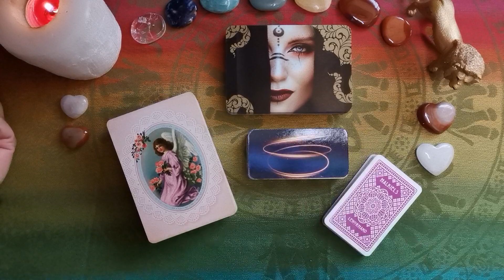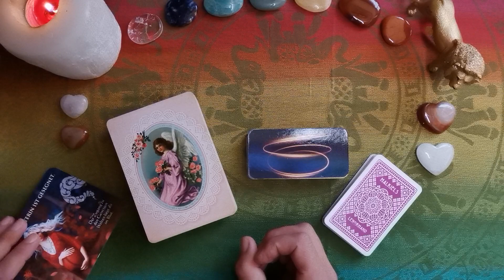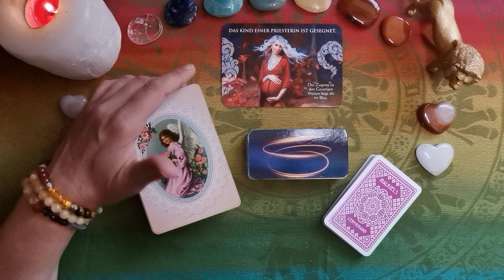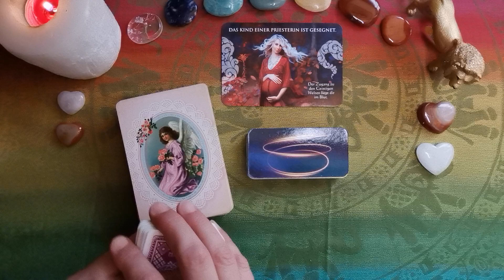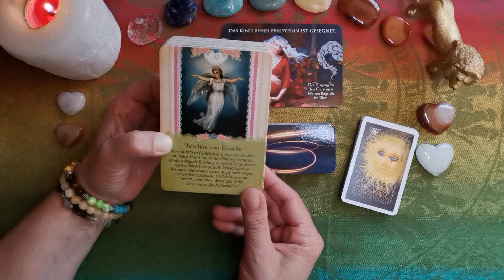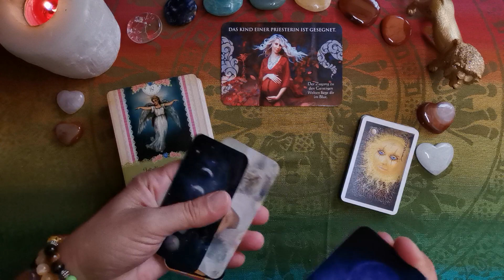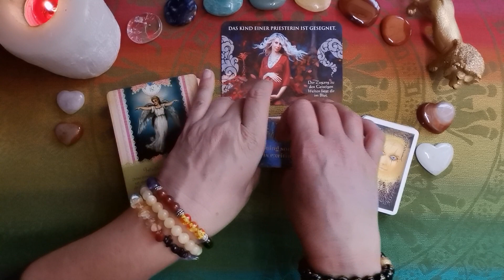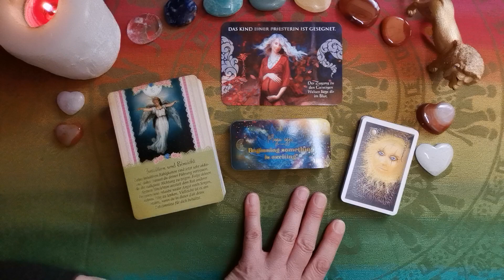Wochen-L🕯cht - KW 31 (31.07.-06.08.´23)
Das Wochen-Licht blickt auf die Unterseiten der Kartendecks, aus denen die einzelnen Tagesenergien gezogen werden - also auf die Energie, die sich im Laufe der Woche allmählich aufbaut & auf die es zuläuft. Beachtet sie von daher ebenso. Sie macht in Kombination so Manches im Täglichen auch verständlicher.

Und nun wünsche ich dir einen guten Weg damit! Bedenke freilich, dass es eine allgemeine, kollektive Legung ist. Schau bitte selbst gut, wie du damit in Resonanz gehst & was auf dich zutrifft. Womit du nichts anfangen kannst, das lass einfach da!

Verwendete Karten:
Bestimmung (Christina Arana Fader, Schirner Verlag),
Schutzengel Tarot (Doreen Virtue, Allegria Verlag),
Wishcraft Oracle (Stacey Demarco, Rockpool PUB)